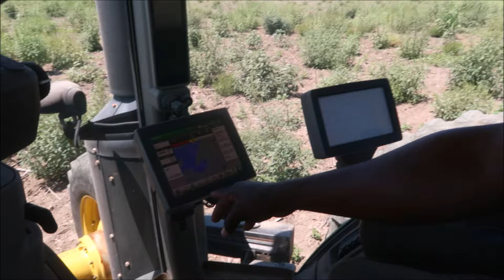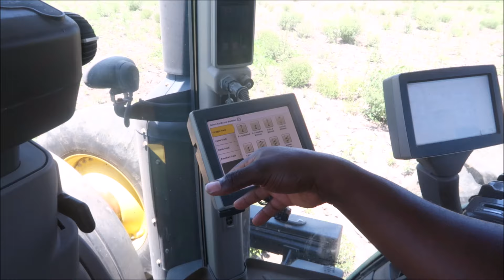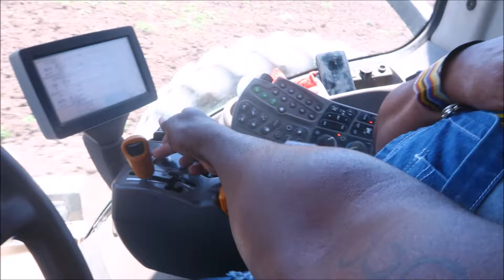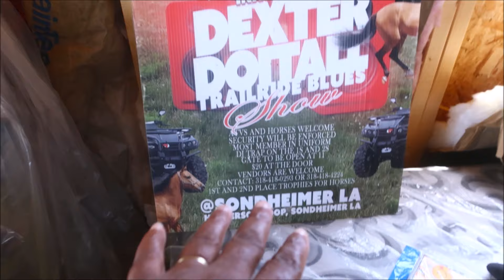Small dreams57 Transforming a Storage Shed 12X24 into a Beautiful Tiny Home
Small dreams57 Transforming a Storage Shed 12X24 into a Beautiful Tiny Home Farm Life Country A black farmer in Lake Providence Louisiana, Living My journey today turned home into a cozy and comfortable space you built with your family on your farm in Louisiana. The shed has been renovated to include one bedroom. The big windows and porch provide a beautiful view of the countryside, and the porch is perfect for watching the sunset.  Shed Turned Into An Affordable Tiny Home Got it! You have farming operations spread across Lake Providence Louisiana, Tallulah Louisiana schools, and Delhi Louisiana. What kinds of crops are you focused on in these areas? Lifting Lives Thrift StoreYour farm life with your family and pets is simple and peaceful. You spend your days taking care of your animals and growing crops. You enjoy the freedom and flexibility of living on a farm, and you love spending time with your family, playing games, and telling stories. Your pets are an integral part of your family. They love running around and playing in the open fields, and they enjoy sleeping on the porch at night. Your shed-turned-home is not just a place to live but a symbol of your love and hard work. You have built it together with your family, and it is a testament to your strength and resilience. A black farmer in Lake Providence, Louisiana, lives the life of a tiny home.